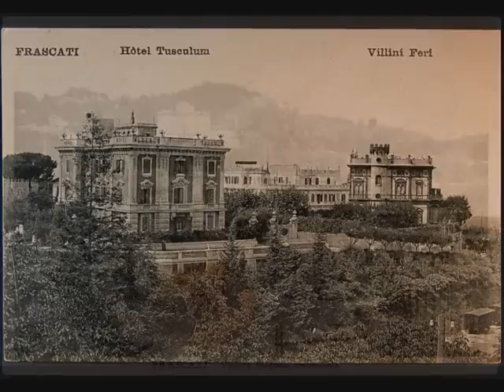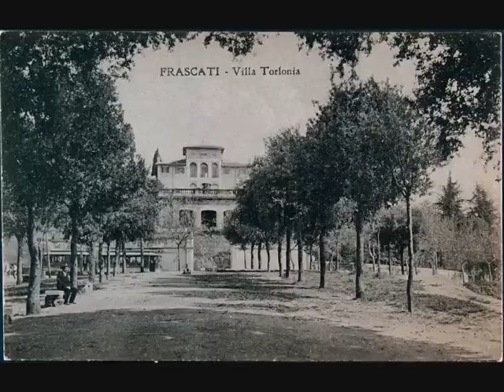FRASCATI ANTICA 2.wmv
FRASCATI ANTICA 2